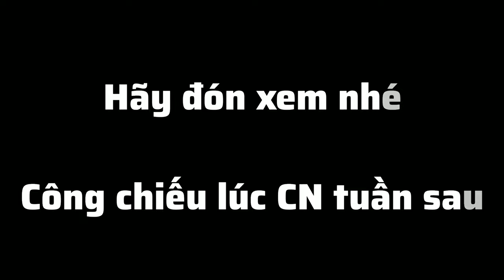Phim A NECKLACE trailer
Phim này sẽ được chiếu vào CN nhé